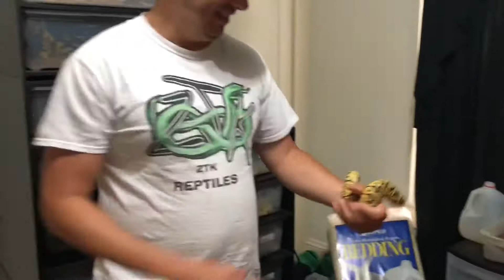Snake baby strikes! All of my snake babies! 🐍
Featuring my snake babies! 🐍 Fish tank adventures! 🐠 🐟